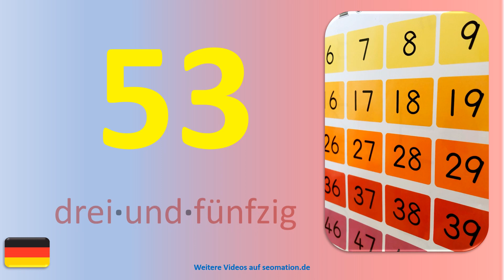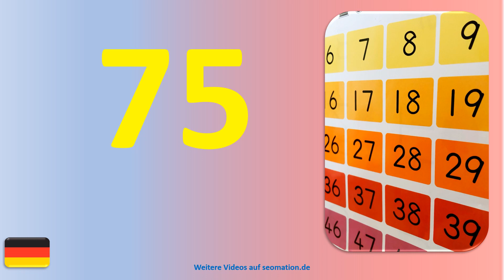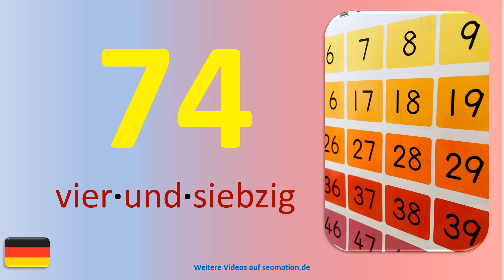🍀42🍀Zufallszahlen🍀gemixt🍀 mit Pausen zum Sprechen. Ich lerne Deutsch mit Texten und Bildern.